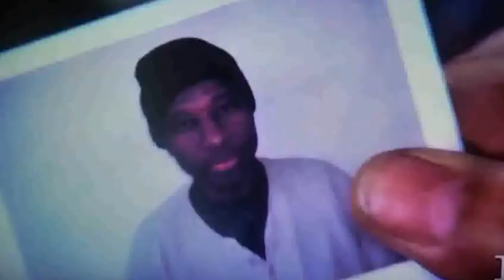T.V. Show "Cuff Me If You Can" - Imigration Officer ( ID Station)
Tony  as  Canadian Police Officer Staking out Jame Anthony Martin